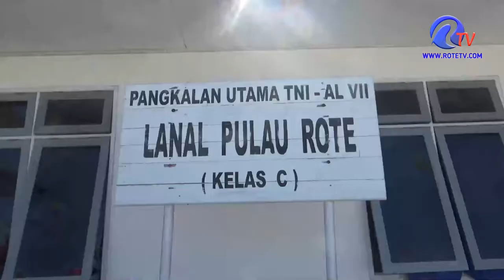Ratusan Warga Pesisir Serbu Vaksin di Mako Lanal Pulau Rote